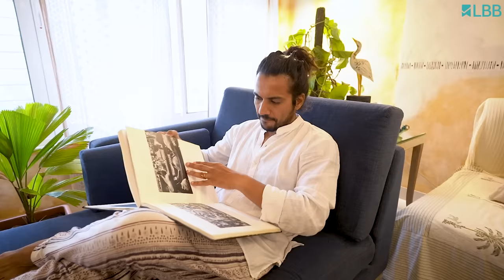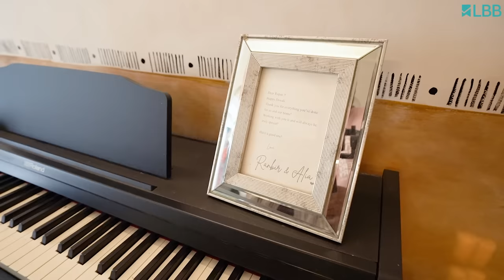Inside Celebrity Interior Designer Rupin Suchak's Mumbai Home 🤍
Rupin's beautiful space is full of nick-nacks that he has picked on his travels. From a wooden log that has served as a chandelier and now a cat tree to a coffee table that was a gift from Alia and Ranbir, there's so much of him and his wife in the space.